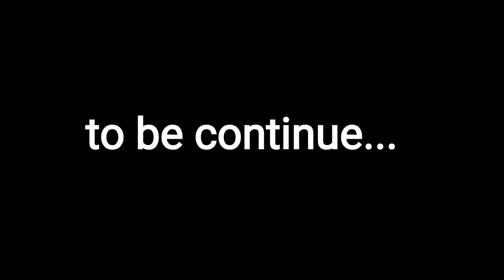Part 1: Summer 2022 @Vail village Colorado/skii mountain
skii mountain is located at Vail village Colorado where people enjoy the coolness and amazing views